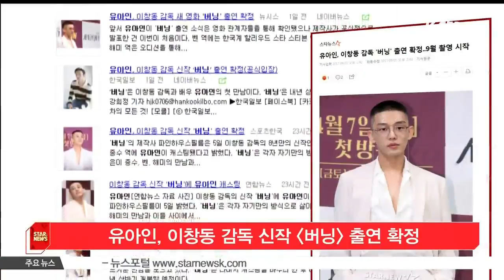유아인, 이창동 감독 신작 [버닝] 출연 확정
배우 유아인이 세계적인 거장 이창동 감독의 신작 [버닝]으로 스크린에 컴백합니다.

이창동 감독의 8년 만의 신작 [버닝]은 세 젊은이 종수, 벤, 해미의 만남과 이들 사이에 벌어지는 미스터리한 사건을 다룬 작품인데요.

유아인은 사랑하는 여자를 둘러싼 수수께끼를 풀고자 하는, 순수하고도 예민한 주인공 종수 역을 맡았습니다.

한편 영화 [버닝]은 나머지 캐스팅을 마무리 한 후 이달 중 촬영에 돌입할 예정입니다.